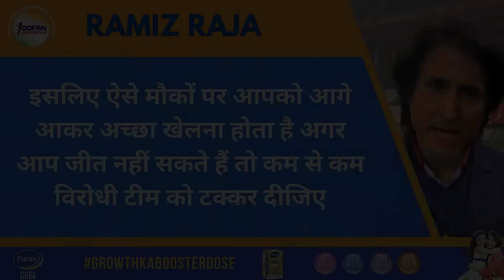India से हारने के बाद Pakistan को सुनाई Ramiz Raja ने फटकार लगाई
भारत से हारने के बाद Pakistan को सुनाई Ramiz Raja ने फटकार लगाई

babar azam
pakistan team
shaheen afridi
indian cricket team
Team India
IND Vs PAK
ind vs pak world cup 2023
pakistan cricket
babar azam on defeat
muhammad rizwan
saud shakeel
Rohit
Bumrah
Siraj
Rohit Sharma
cricket
sports news
cricket news hindi
toofan sports
Babar Azam stats
Babar Azam centuries
Babar Azam birthday
Babar Azam odi runs
Babar Azam vs india
Virat Kohli
India vs Pakistan
babar azam
Mushtaq Ahmed
babar azam captaincy record
cricket housefull
cricket news
sports
Cricket News
cricket video
Team India
Ramiz Raja
Ramiz Raja on babar azam captaincy